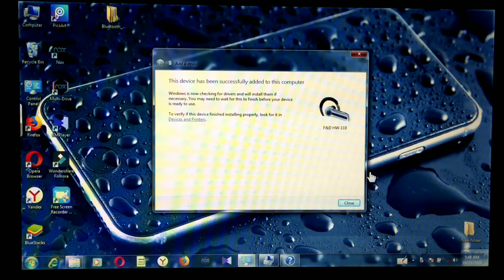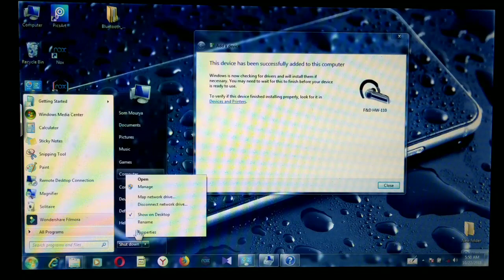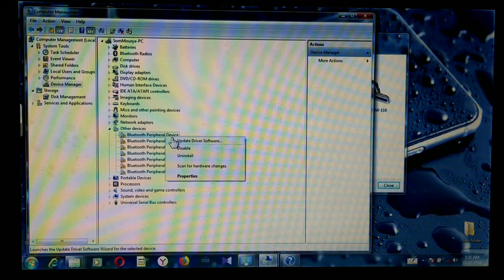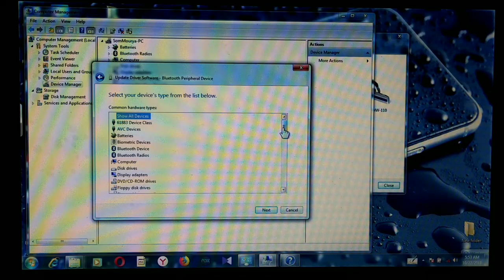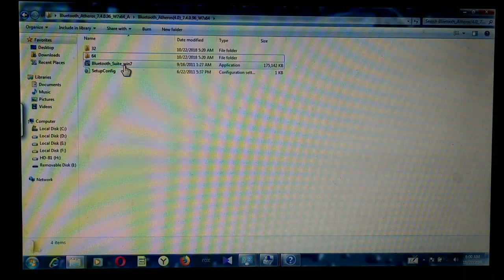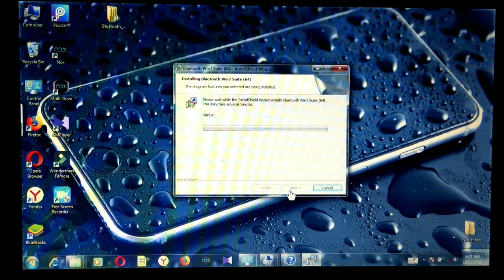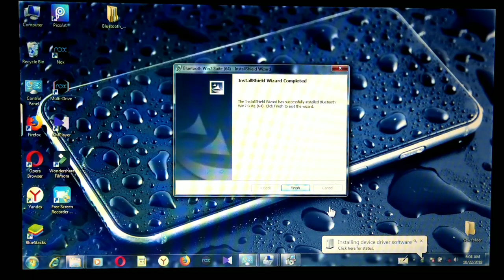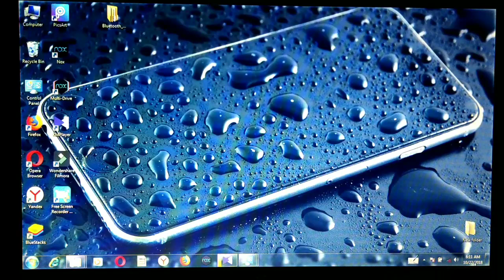How to Connect Bluetooth Headphones/Headset/Speakers to windows 7 -macbook/laptop/PC working 100%🔥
#4. Bluetooth driver software download link New

Bluetooth driver link:
null